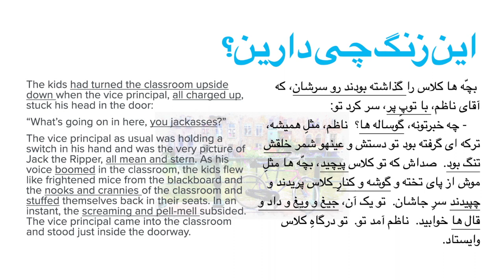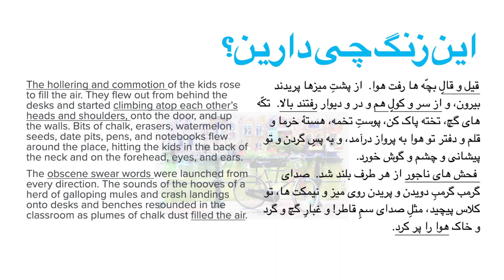Learn Persian Expressions Through Stories! Majid's Tale -Part 1⭐Subtitles ⭐Intermediate-Advanced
Let's improve your Persian reading and listening skills and learn common daily slangs, expressions and insults with "Majid's Tales" or “The Stories of Majid”  (Persian: قصه‌های مجید‎).

⭐ Story: "Majid's Tales- The Vice Principal- Part 1
⭐ About the Story:It is a collection of short stories by Iranian author Houshang Moradi Kermani that tells the story of an ambitious teenage boy, Majid, who lives with his grandma Bibi in the central Iranian city of Isfahan.
⭐Subtitle and Online Activities: Become a free member on Talk Like A Persian website to access  the passage, translation, audio and vocabulary and expressions. Upgrade your account to complete online activities.

موسیقی متن قصه های مجید اثری از ناصر چشم آذر